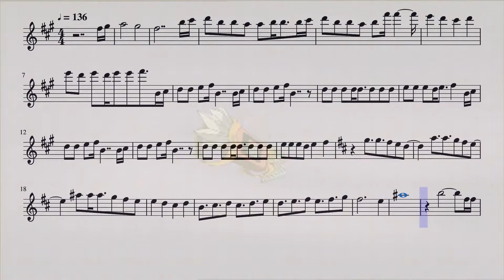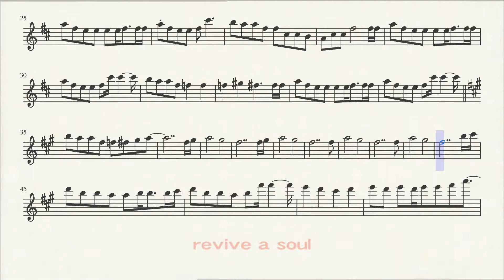Shaman King Opening 1 (Flute)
The first opening for the anime Shaman King on the flute.